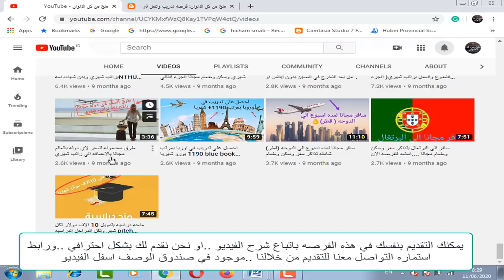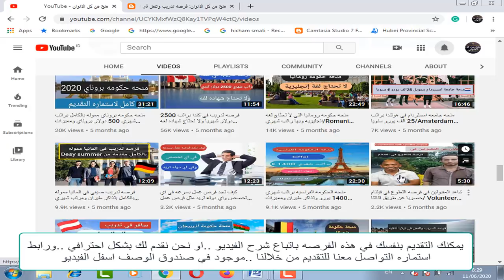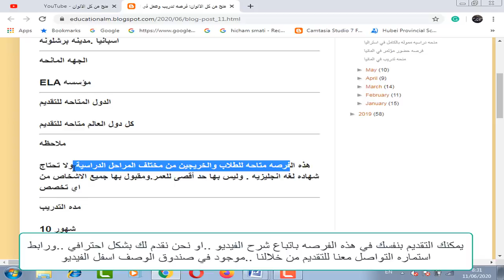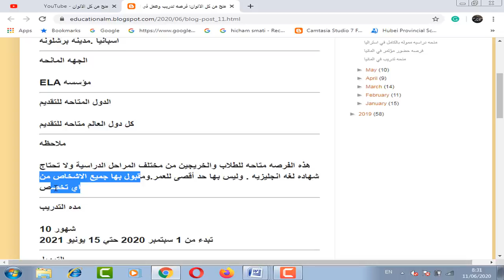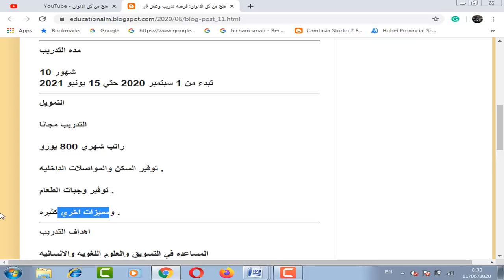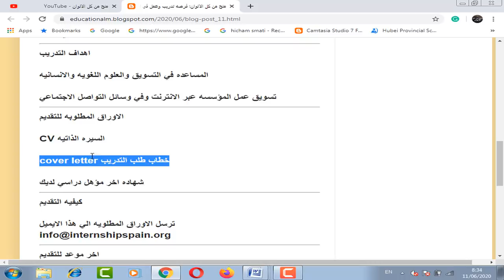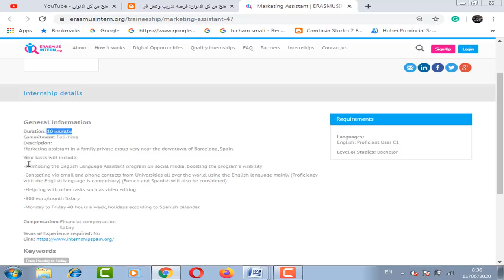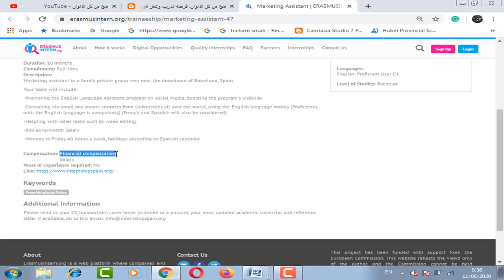فرصه تدريب وعمل في اسبانيا براتب شهري 800 يورو وسكن مجانا ومتاحه لجميع الاعمار والمراحل الدراسيه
فرصه تدريب وعمل في اسبانيا مموله بالكامل  فيها التدريب مجانا و راتب شهري 800 يورو و توفير السكن والمواصلات الداخليه . و توفير وجبات الطعام. , ومميزات اخري كثيره.  و هذه الفرصه متاحه للطلاب والخريجين من مختلف المراحل الدراسية ولا تحتاج شهاده لغه انجليزيه . وليس بها حد أقصى للعمر.ومقبول بها جميع الاشخاص من اي تخصص

ELA مؤسسه